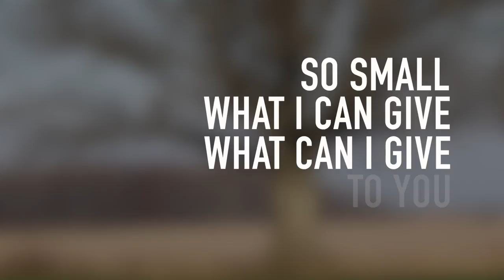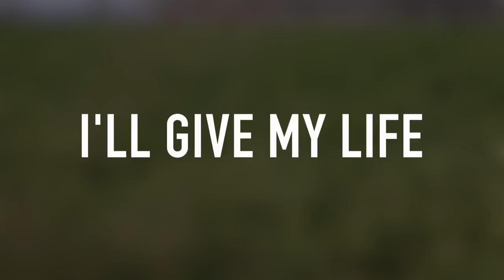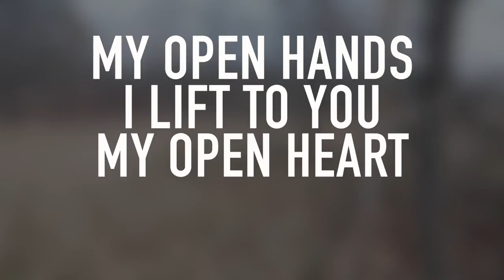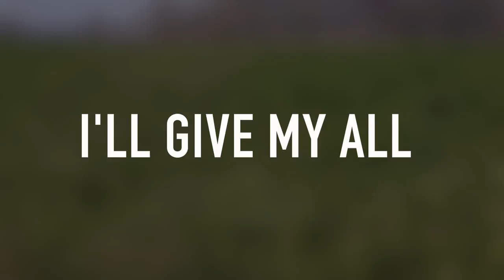Open Hands - Greg Traviss (Lyric Video)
I wrote this song just before my first child was born, as I imagined what becoming a father was going to be like. I thought of how utterly dependent an infant is on his or her parents. A newborn is totally and completely reliant upon a caregiver for everything. Kind of like how we are dependent upon God for every single breath we breathe. Not only that, but there isn't a single thing we can do to earn His love or deserve it. In fact, because of sin, we don't deserve it.

But in thankful response, we can give Him one thing, ourselves. Our open hands. This song gives testimony to the fact that although our out stretched hands are completely empty, that is the one gift that holds the most meaning...